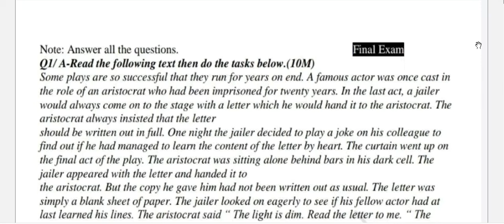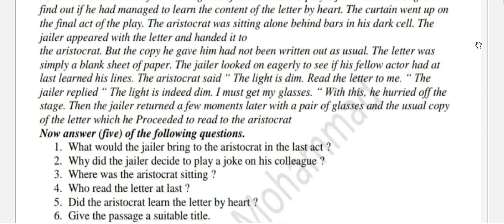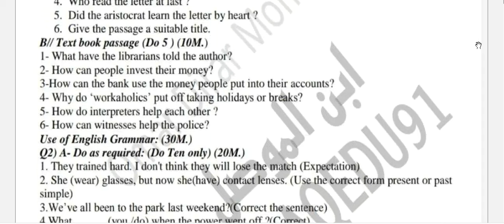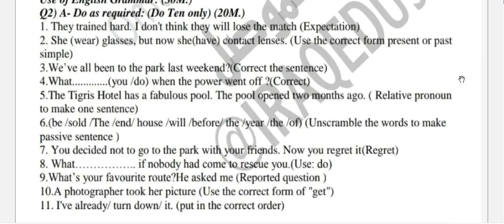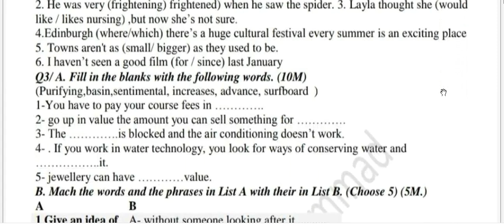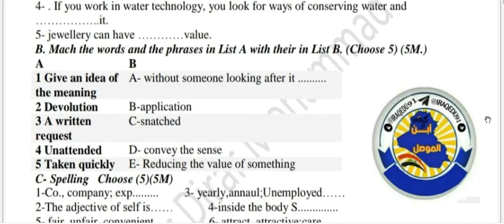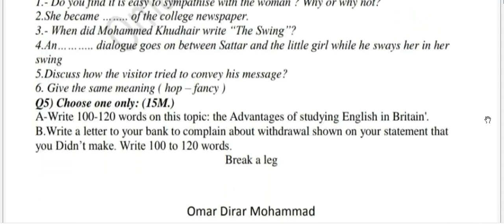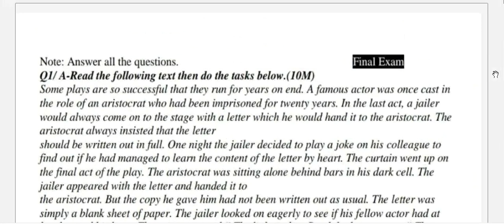اسئلة الامتحان الشامل لمادة الانكليزي للصف السادس الاعدادي 2023